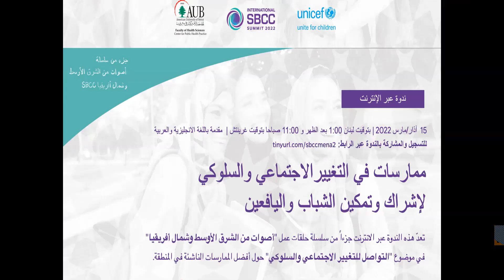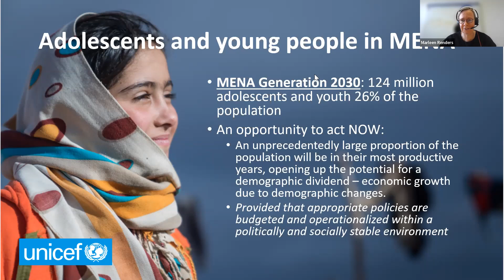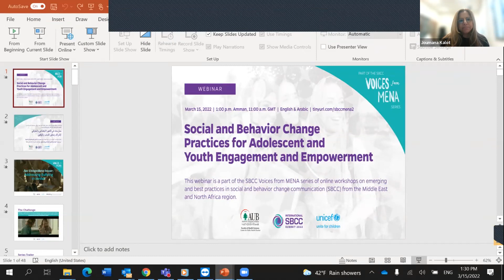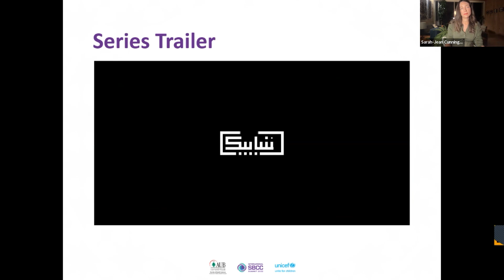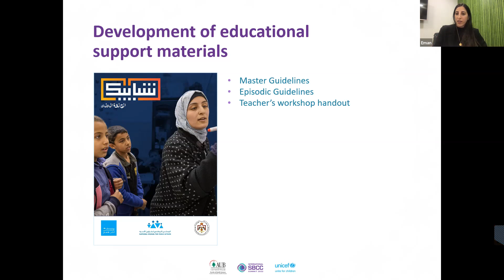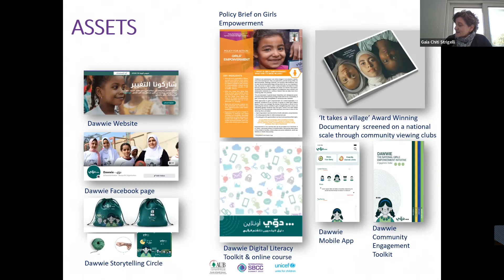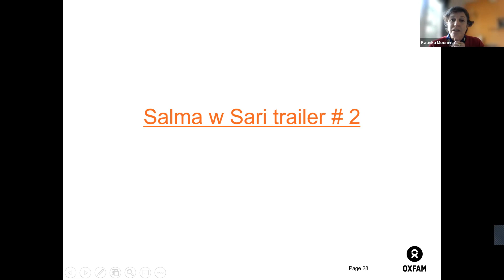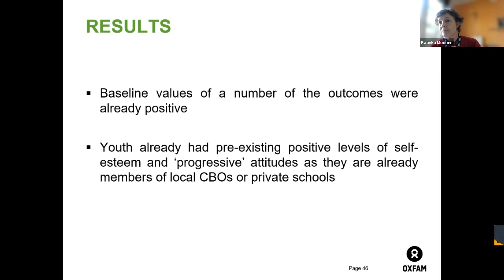SBCC Voices from MENA | SBC Practices for Adolescent and Youth Engagement and Empowerment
This webinar is the second in a four-part Voices from MENA series that presents current evidence and innovation from social and behavior change communication projects throughout the Middle East and North Africa. Focus areas include: (1) WASH and climate change; (2) Adolescence and youth; (3) Gender-based violence and protection; and (4) Health and nutrition.

3:17 Introduction
8:46 Opening Remarks
11:12 Highlights on Youth and Adolescents in the MENA Region
33:19 Reducing Bullying in Jordan through an Edutainment Drama Series
56:02 Girls’ Voices Driving the Change in Egypt: “Dawwie”
1:18:08 Salma w Sari: An Online Edutainment Series for Social Change in Occupied Palestinian Territories

📲 Stay in-the-know on Summit news and updates by following the Summit and using CommunicationCan